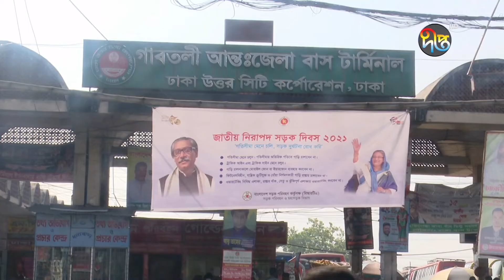পরিবহন ধর্মঘটে যান চলাচল বন্ধ, ভোগান্তিতে যাত্রীরা | Public Transport | Deepto News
জ্বালানি তেলের দাম বৃদ্ধির প্রতিবাদে, অনির্দিষ্টকালের পরিবহন ধর্মঘটে পুরো দেশ স্থবির হয়ে পড়েছে। রাজধানী থেকে ছেড়ে যায়নি দূরপাল্লার কোনো বাস। আকস্মিক এই অচলাবস্থার কারণে চরম বেকায়দায় পড়েন যাত্রীরা।

Deepto TV address:
7/A/GA Tejgaon Industrial Area, Dhaka 1208, BANGLADESH